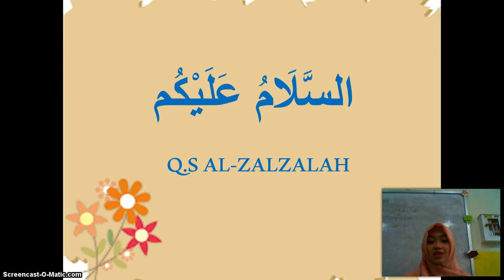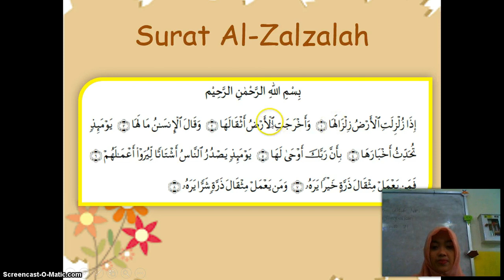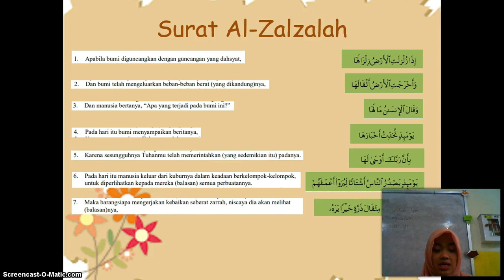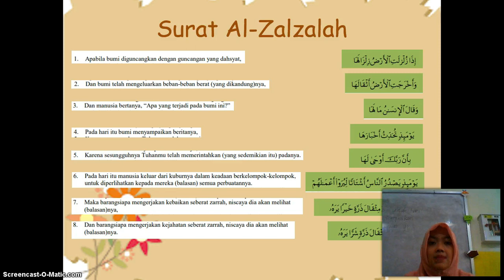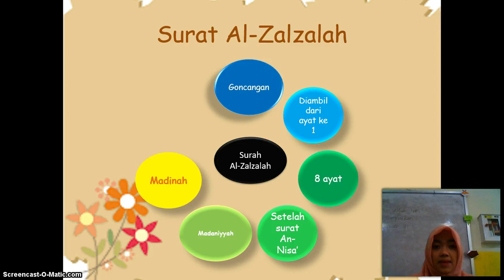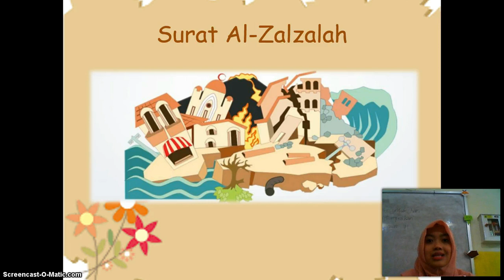BelajarbersamaSUKMA: Kelas 2 MI Islamiyah | QUR'AN HADITS | Q.S Al-Zalzalah